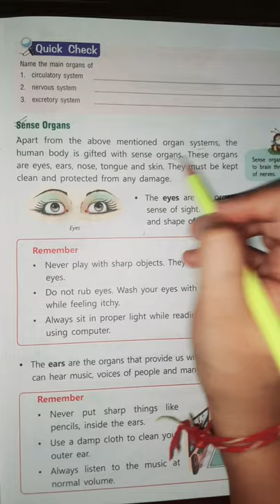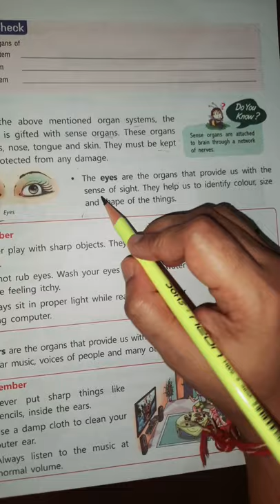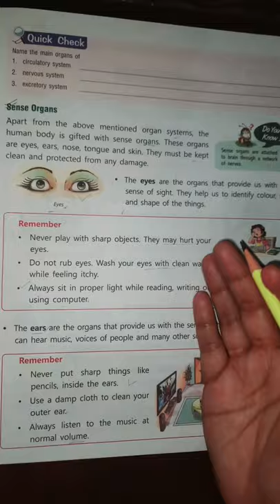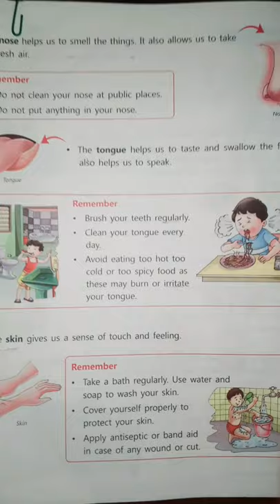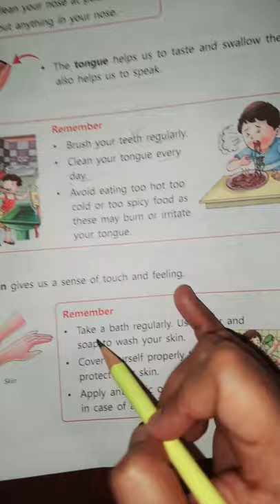Chapter 5: Our body A living Machine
Sense Organs
Grade: 3 (Sem-1)